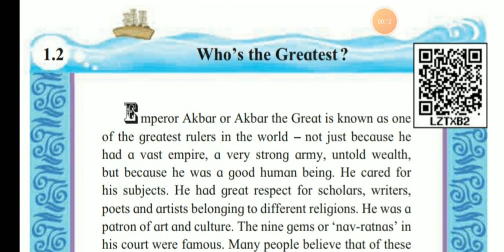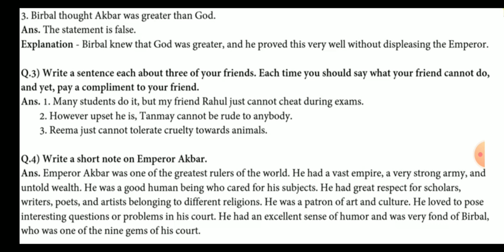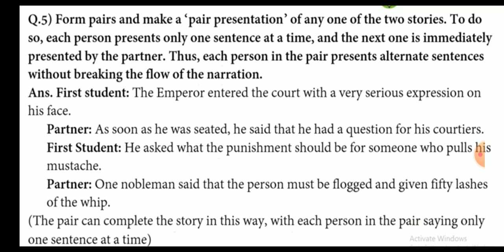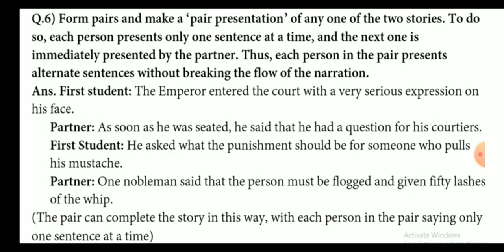Std 6th English |chapter|1.2|who's the Greatest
6th standard English balbharti 1.2 who' s is the greatest question and answer

Who 's the greatest question and answer from class 6 lesson 1.2 balbharti maharashtra Board SK classes

Who is the greatest question and answer from class 6 lesson 1.2 - balbharti Maharashtra State Board

Who' s the greatest |Standard 6| question answer

Class 6 English chapter 2 who is the greatest by maksood Shaikh

Lesson 1.2 who is the greatest English balbharti textbook story 6 standard class 6 answer